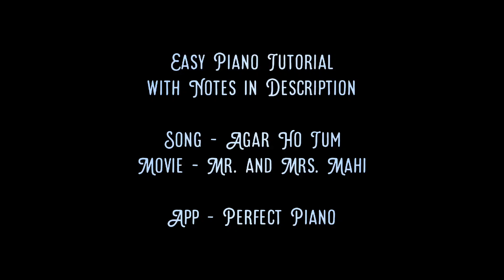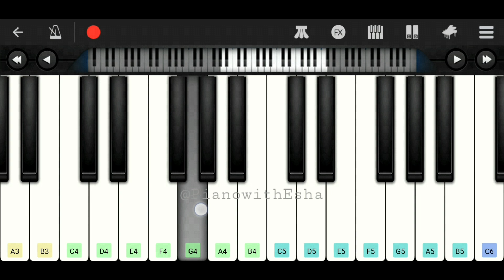Agar Ho Tum (Mr. & Mrs. Mahi) | ON DEMAND Easy Piano Tutorial with Notes | Perfect Piano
ON DEMAND Easy Piano tutorial/lesson of the song 'Agar Ho Tum' from the Hindi/Bollywood movie 'Mr. & Mrs. Mahi'.

Agar ho tum toh
F4#  F4#  A4  D5  C5#  B4  A4

Main khud ko bhula doon
F4#  F4#  A4  D5  C5#  B4  B4

Tere khwabon khyalon mein yun hi main behta rahu
G4  B4  B4  B4  A4  B4  B4  A4  B4  B4  A4  A4  B4  A4  A4

Tere waadon iradon mein yun hi main udta rahu
G4  B4  B4  B4  A4  B4  B4  A4  B4  B4  A4  A4  C5#  D5  D5  E5

Zamaane bhar ki khushiyon ko
A4  A4  F5#  E5  F5#  D5  D5  C5#  B4  C5#  D5  D5

Tere daman mein bhar dunga
A4  A4  F5#  E5  F5#  D5  D5  C5#  B4  C5#  D5  B4

Tu maange ek sitara chaand main tere hath mein rakh dunga
B4  B4  B4  G4  B4  B4  B4  B4  G4  B4  B4  E5  E5  E5  D5  C5#  B4  A4  B4  B4  A4  A4

Agar ho tum
A4  A4  G5  F5#  E5  F5#  E5  F5#

Toh darna kya haan
A4  A4  G5  F5#  E5  D5  E5  F5#  D5  B4

Hai tera hai mera humara ye sara jahan
B4  E5  E5  E5  D5  E5  E5  D5  E5  E5  D5  D5  F5#  E5  E5  F5#  E5  D5  C5#

Toh sath khuda haan
A4  A4  G5  G5  F5#  E5  D5  E5  F5#  D5  B4

Hai tera hai mera hai humara ye sara jahan
B4  E5  E5  E5  D5  E5  E5  D5  E5  E5  D5  D5  F5#  E5  E5

Agar ho tum, agar ho tum
C5#  C5#  C5#  D5  C5#  D5  C5#  D5,  E5  D5  C5#  B4  A4  B4  A4  B4  A4  B4

D5  B4  A4  G4  F4#  G4  F4#  G4  F4#  G4,  G4  G4  B4  B4  A4  A4

Cheers
Esha